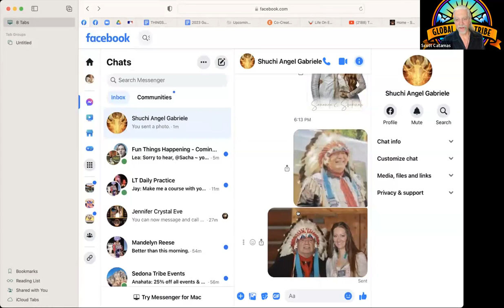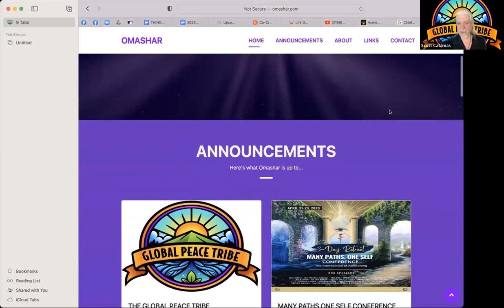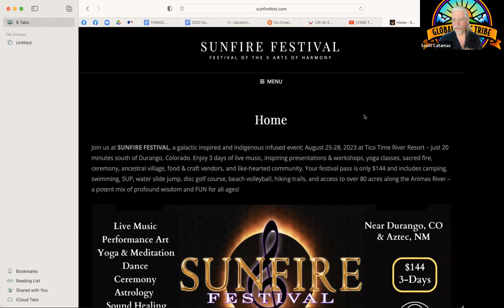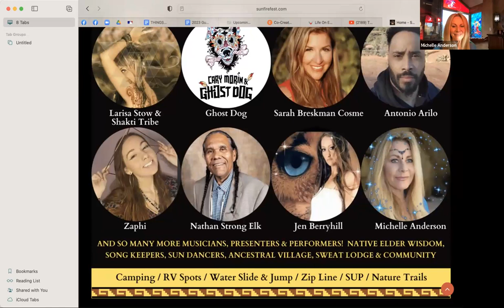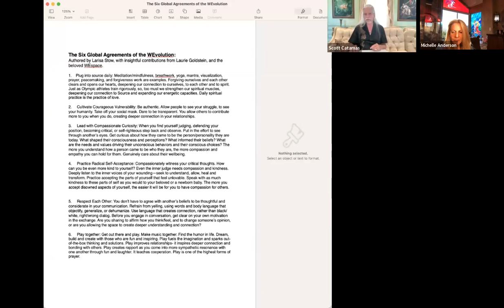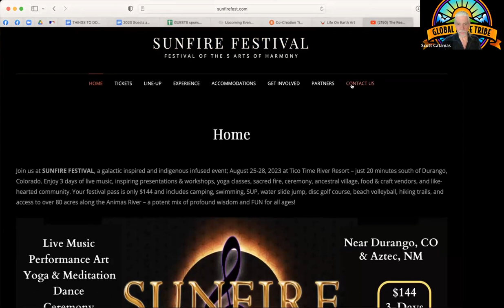Previewing and Celebrating the SunFire Festival on The Awakening World: July 19, 2023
On Wednesday Night, July 19th at 6 pm PDT, we are learning about the Sunfire Festival.  This is a galactic inspired and indigenous infused event; August 25-28, 2023 at Tico Time River Resort in Colorado. We have the founders of the festival sharing about their plans for live music, inspiring presentations & workshops, yoga classes, sacred fire, ceremony, ancestral village, food & craft vendors, and a like-hearted community.  We will hear from two of the Global Peace Tribe’s favorite presenters:  Larisa Stow and Michelle Anderson, along with the founders.

Come join The Global Peace Tribe!  We provide 3 or 4 original live online shows each week, as well as special events and retreats.  Meet like minded souls, make new friends from around the world.  All of our shows provide inspiration and information about the rising consciousness of Humanity.

A wonderful way to introduce people to THE AWAKENING WORLD is to share some of the special segments from past shows with people! Here's a link to that playlist from our YouTube Channel:

Scott Catamas, HOST
Scott Catamas is an Emmy Award winning producer who has created hundreds of shows that have been seen internationally.  He is also the founder of THE LOVE COACH ACADEMY which trains relationship coaches and provides Scott's unique relationship skill building tools to thousands.  Since the start of the Pandemic, Scott has hosted and produced over 400 original online shows including SATURDAY NIGHT ALIVE, STRAIGHT TALK, SACRED SUNDAYS and THE AWAKENING WORLD.

CDs hard copy available through Apple and Amazon

Michelle Anderson, Guest
Michelle is Co-Host of Awakening Code Radio on the Laguna Beach FM radio station, KX FM and is a passionate emcee for conferences and festivals that focus on Unity and Love. She has been a popular speaker, emcee and producer at conferences such as DisclosureFest, , 11:11 Star Knowledge Conference, Conscious Life Expo, Contact in the Desert, Portal to Ascension, Cosmic Awakening, Imagine Peace Conference, One Love Fest, Festival of Goddesses and Sister Giant- Laguna Beach.

is a big part of Michelle’s life

She is a Sundancer, shadow coach and avid ceremonialist; teaching and working with the 13-Moon Star Altar Calendar.  Through prayer, vision questing and ceremony, Jen was guided to create the next evolution of Star Knowledge.  SunFire Festival is a Galactic Inspired event that bridges ancient knowledge with the future medicine for humanity to explore and integrate into the new earth timeline.

Teresa Stone, a native to Durango, born on Valentine’s Day, her heart is a gateway in which high dimensional love floods this earth and spreads throughout the universes. A humble servant of Heaven on Earth, she is a channel of living Christ light that stands for harmony between humanity and Mother Earth. Gathering in prayer with large groups of brothers and sisters in ceremony, she calls forth the highest potential for humanity and Mother Earth that benefits and honors All!

Teresa is pouring so much love and beauty into creating an honoring space we call the “Ancestral Village”.  Our invitation is to you and all, to sit by the fire, listen, speak, sing, drum and share.  We are calling all into alignment with a cultural premise that the people of the earth have a choice and a united voice to define a place of agreement and optimize our relationships with one another and all beings including our host planet herself.

Larisa Stow
Decidedly Edgy Blend of Mantra-Infused Pop Rock - dedicated to supporting your empowerment, liberation, and devotion. Glorious, feminine Shakti vocal energy steeped in deep, beautiful rock grooves. Wild flights of energetic worldbeat sound take you on a magic carpet ride of sonic spiritual bliss - sending you afloat in the high vibration of sacred mantra, while simultaneously grounding you deeply into the earth through visceral body rhythm.